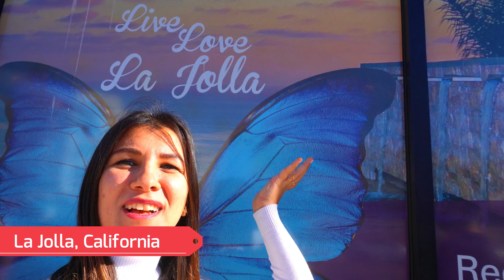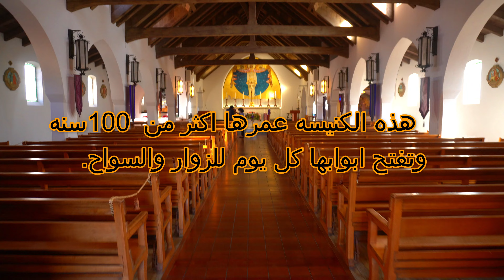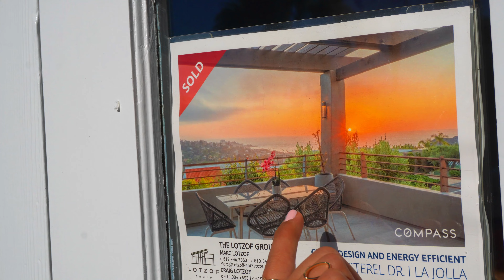شوفو سان دييغو شكد حلوه بالشتاء - الجزء 1 - San Diego, CALIFORNIA travel vlog - P1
We love visiting San Diego especially during winter when everywhere else is cold and rainy. San Diego keeps it cool temperature of 70F or 72F!!
Beautiful sandy beaches, amazing food (especially Iraqi cuisine in El Cajon) and a lot of cool places to shop, eat and hike.
نحن نحب زيارة سان دييغو خاصة خلال فصل الشتاء عندما يكون كل مكان آخر باردًا وممطرًا. سان دييغو  تحافظ على درجة حراره معتدله.
شواطئ رملية جميلة وطعام رائع (خاصة المأكولات العراقية في مدينة ال كاهون) والكثير من الأماكن الرائعة للتسوق وتناول الطعام والمشي.